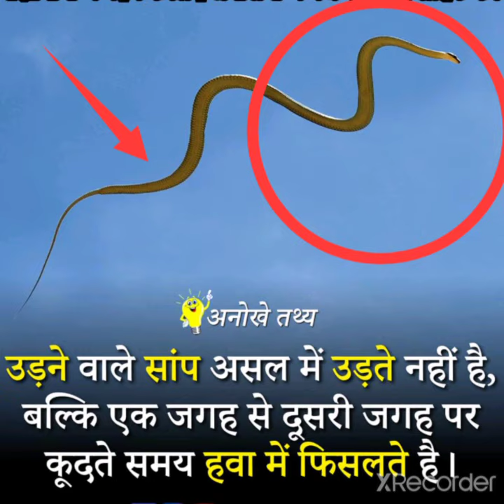👉क्या उड़ने वाले सांप सही में उड़ते हैं?🤔 Snake Flying in Sky,Snake Flying, Snake Fly Video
⭕️All Cover Topics ⭕️
👉All Mix Topics Day by Day